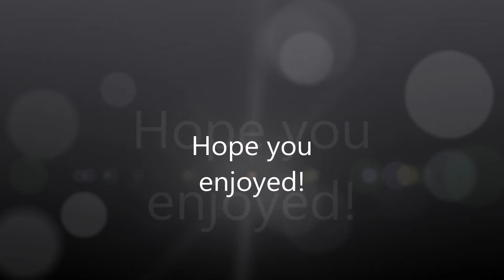Harry Potter On Animal Jam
Oh my gosh everyone. Why do you take this seriously. It's a fricking skit, not a news report. I'm tired of all the hate of people either saying 'THIS IS FAKEEEE' or people not liking my style. If you don't like my style of videos I'm completely fine because we all have opinions, but just disliking just makes it seem like I did a very bad job with my video. Also, this video was made 6:00 in the morning in MAY, back when Megan and I couldn't get a recorder.
HOLY FRICKING GLASSES OF SPICY MALK 500 VIEWS!?!!